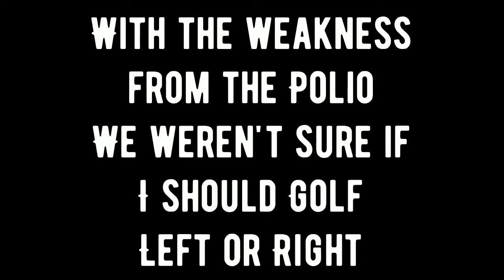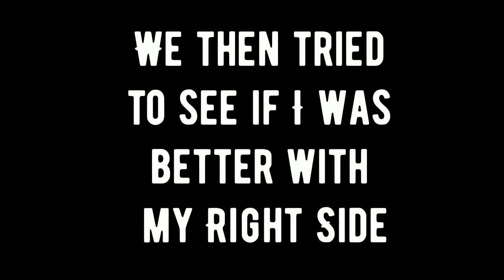09-13-2018 - First Golf Lesson Ever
Keira's first time every trying golf or even picking up a club